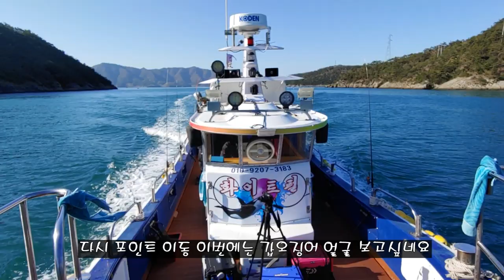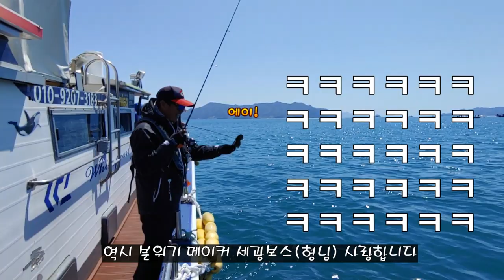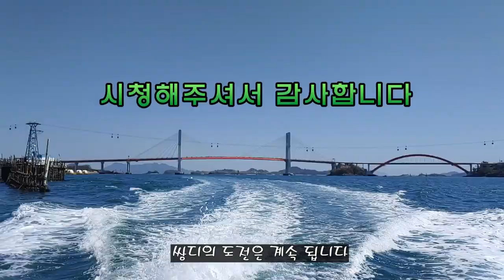갑오징어 5차전 슬슬 준비하시죠 cuttlefish eging コウイカ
안녕하세요.
쌍디입니다.

갑오징어 선상낚시 5차전 다녀왔습니다.
아침에 너무 추워서 혼났네요.
3주째 수온이 똑같아서 아직은 활성도가 많이 떨어집니다.
액션은 최대한 천천히 주시는게 좋았습니다.

뜻밖의 문어가 한마리 나오면서
손님고기가 더 대박이었던 하루...
문어로드 슬슬 꺼내셔도 될것같습니다.
생각보다 싸이즈가 좋네요.